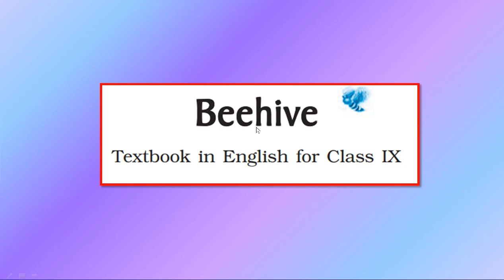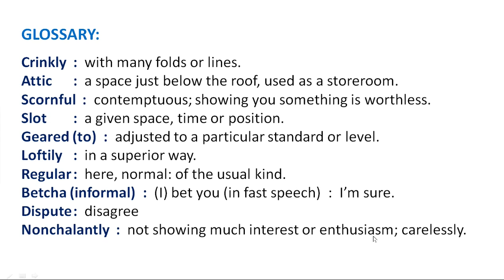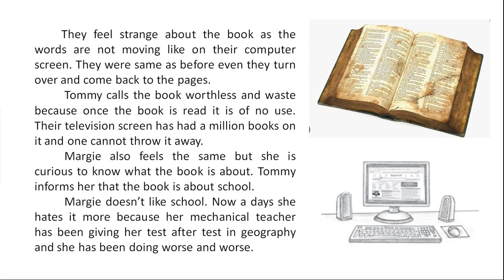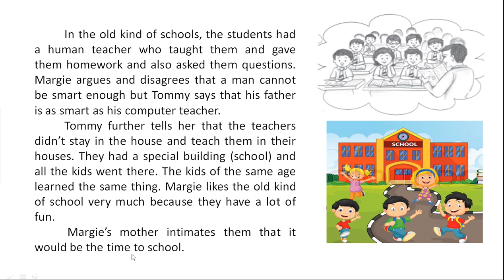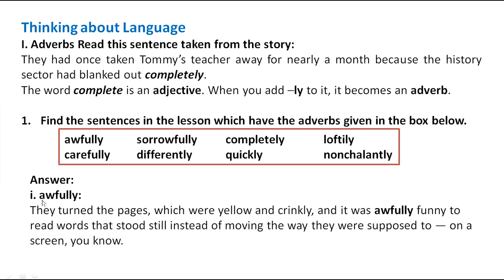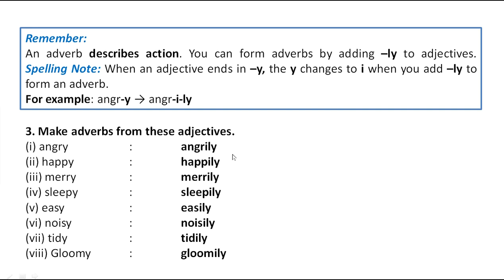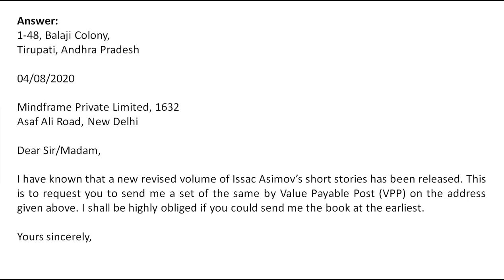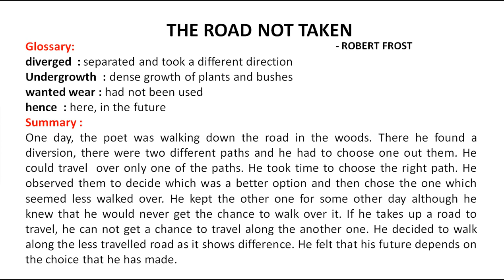THE FUN THEY HAD | SUMMARY | EXPLANATION IN ENGLISH